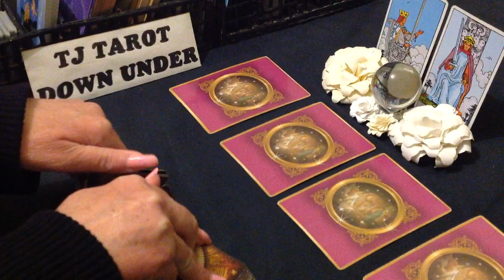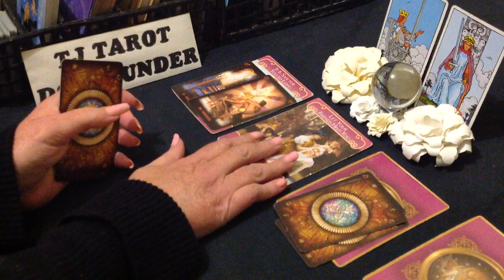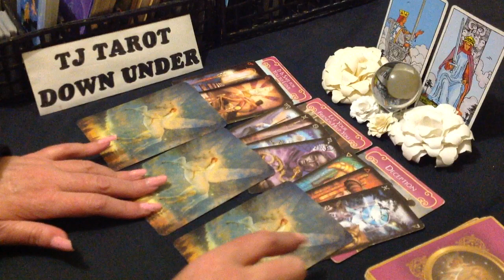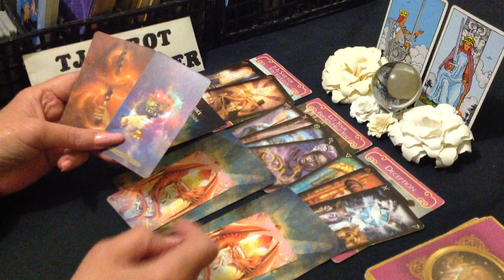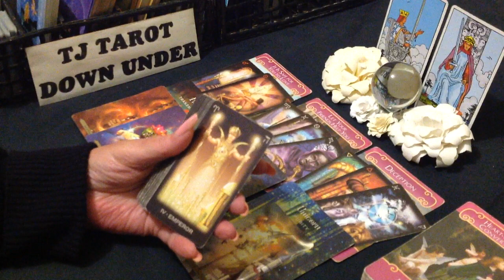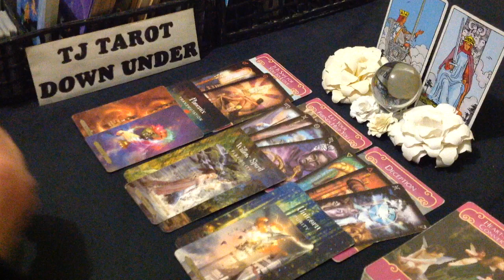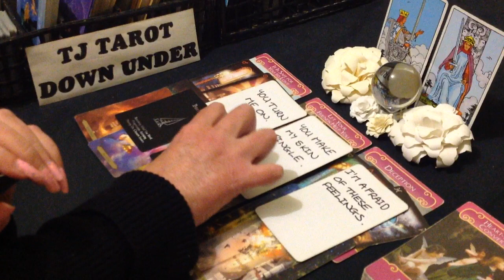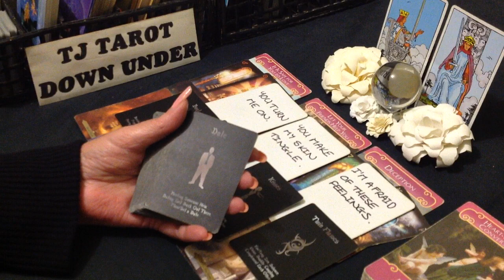AQUARIUS LOVE TAROT - ACTING A BIT IMMATURE, BUT THEY'RE VERY MATURE, STABLE & LOVING - MAY 2023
DECKS USED IN THIS READING:
SIGN CARDS - Rider-Waite Tarot Deck - Arthur Edward Waite